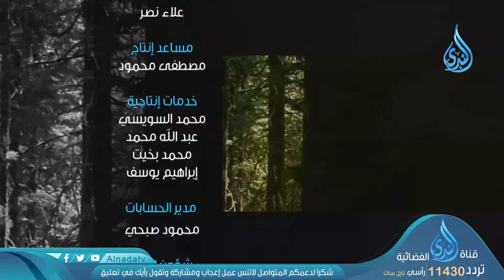إيثار المساكين ( 3) | ح 18| مسكين | وجدان العلي